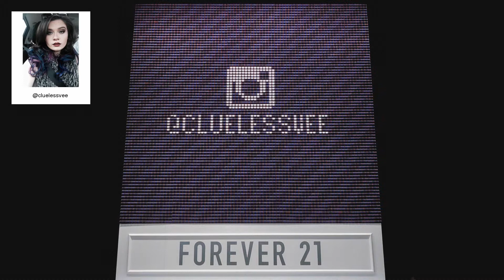F21 Thread Screen